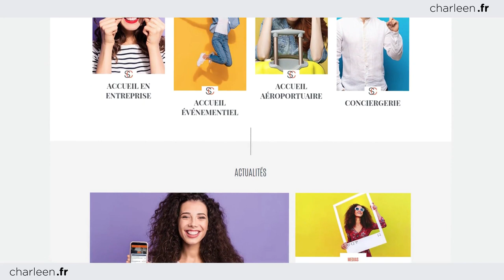Charleen, l'accueil by Samsic | Nouveau site internet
Accueil en entreprise
Accueil événementiel
Accueil aéroportuaire
Conciergerie